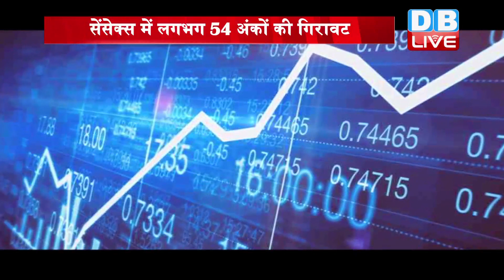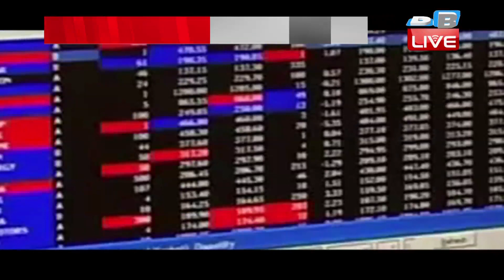Share Bazar में गिरावट का रुख | Sensex में लगभग 54 अंकों की गिरावट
देश के शेयर बाजारों में आज गिरावट का रुख रहा। सेंसेक्स में लगभग 54 अंकों की गिरावट जबकि निफ्टी में लगभग 23 अंकों की गिरावट दर्ज की गयी। मेटल और IT से जुड़ीं  कम्पनियाँ ज्यादा दबाव में रहीं